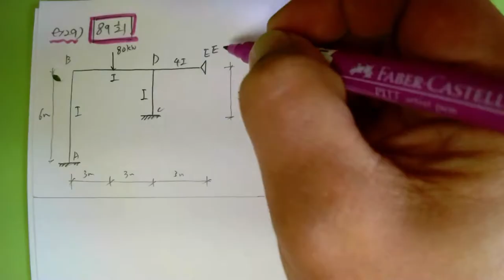[107_구조역학(07장_부정정구조물의해석(29_89회 기출문제_모멘트분배법을 이용한 휨모멘트도,전단력도)2022.6.12.촬영]_#2022년건축구조기술사#2022_#@楷供안병희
[107_구조역학(07장_부정정구조물의해석(29_89회 기출문제_모멘트분배법을 이용한 휨모멘트도,전단력도)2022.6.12.촬영]_#2022년건축구조기술사#2022_#@楷供안병희_#2022년 건축시공기술사_ @楷供_안병희합격특강_ @楷供_안병희합격특강_ @楷供_안병희합격특강@楷供_안병희 with 韜光養晦2022 _楷供_善生과 함께하는 중등임용고시 합격하기_충분히 할 수 있습니다.